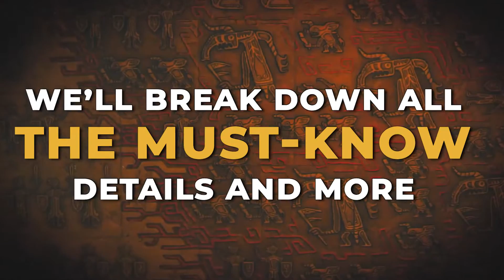The Legend Of Zelda Breath Of The Wild 2 REVEALED...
Welcome back to Gamers District. Here’s some news for you about Legend of Zelda Breath of the Wild 2. Nintendo finally revealed the name and launch date for The Legend of Zelda: Breath of the Wild’s sequel: The Legend of Zelda: Tears of the Kingdom. In a trailer, Nintendo revealed the new name and the game’s May 12th, 2023 release date for the Nintendo Switch. Nintendo didn’t show a lot of specifics about what we can expect in the new trailer, but we did get to see some more action shots of Link in the game. We got a further look at a new Sheikah Slate power that appears to reverse time — Link climbs on top of a rock that begins to fall upwards. Like in a previous trailer, Link takes a few great leaps into the sky, but in one shot, he lands on a new bird-shaped glider of some kind. And there is a brief moment of Link climbing on his own, so it seems as if we’ll be scaling vast vertical obstacles once again.

Here’s the official description of the game from Nintendo’s press release: “In addition to the vast lands of Hyrule, the latest entry in the storied Legend of Zelda series will take you up into the skies and an expanded world that goes beyond that! Look forward to Link’s massive adventure starting again when The Legend of Zelda: Tears of the Kingdom, the sequel to The Legend of Zelda: Breath of the Wild, drops for Nintendo Switch on May 12, 2023.” And curiously, in the opening paragraph of the release, Nintendo says that “Link’s endless adventure begins again” — perhaps hinting at time travel? Nintendo first announced that it was working on a full sequel to Breath of the Wild in 2019, and it’s been an agonizing wait for more details about when we’d actually be able to play the game. The company showed off what we now know as Tears of the Kingdom in a stunning trailer during E3 2021 and promised a 2022 release date, but in March, it delayed the game to spring 2023. Now we can all circle our calendars for May 12th to explore Hyrule once again.